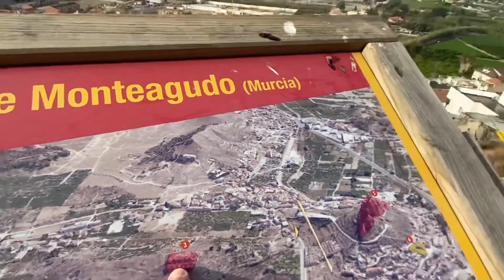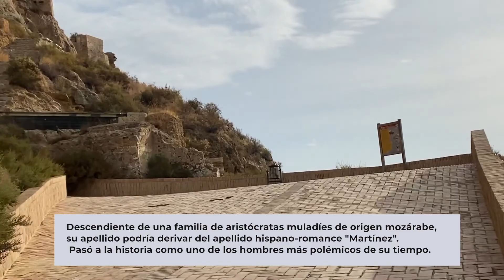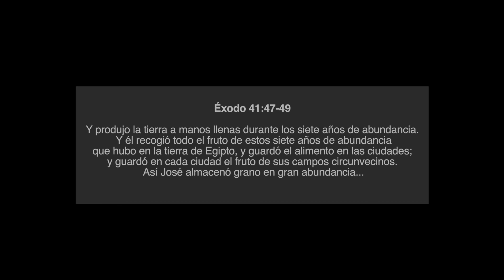ORACIÓN DESDE MONTEAGUDO-20/10/2020-PASTOR JUAN CARLOS PARRA